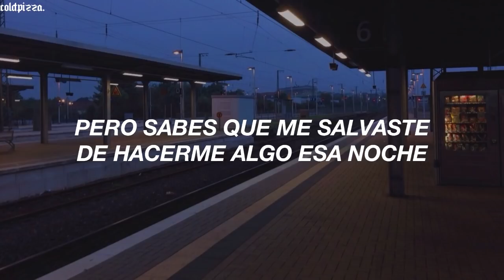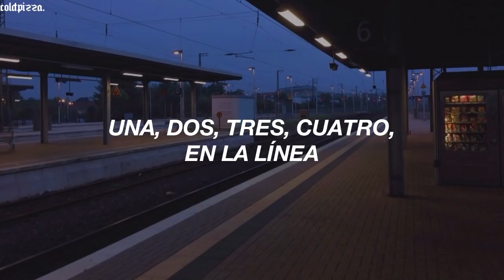Clairo - Alewife (Español)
‹ lyrics/letra ›
[Verse 1]
In Massachusetts
Only 30 minutes from Alewife
I lay in my room
Wonderin' why I've got this life
I met you by surprise
You were hangin' out all the time
But you know you saved me from doin'
Something to myself that night

[Verse 2]
You called me seven times
One, two, three, four, on the line
I didn't mean to scare you
Just had the thoughts in my mind
They showed up to my door
My parents didn't know what for
Swear I could've done it
If you weren't there when I hit the floor

[Verse 3]
It's been so long
And you've been my sister all along
But you know I'll be alright
Eighth grade was never that tight